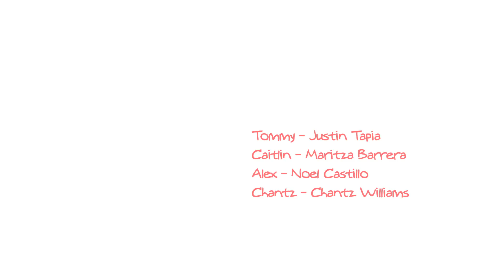Figuring Out Who You Are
During puberty you may begin to think about identity and wonder for the first time about who you really are. You may even begin to worry more about what others think of you. Are you attractive? Smart? Funny? Introverted? Artistic? Watch the video to learn more!

[AMZ-048]